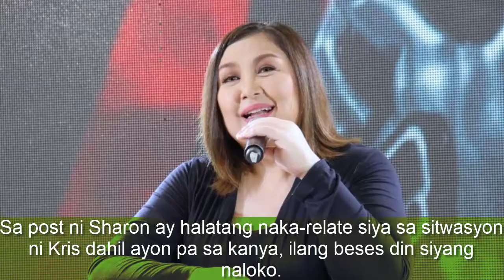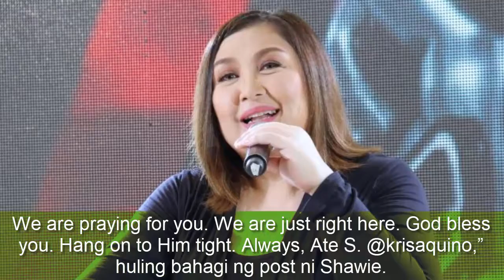Sharon Cuneta, kinondena ang panloloko ng taong malapit kay Kris Aquino